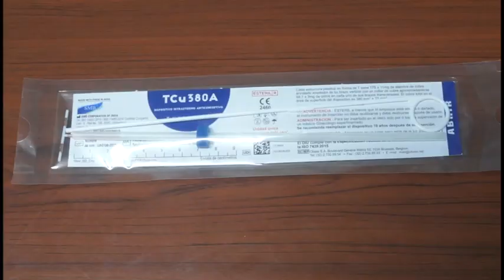Consulta de Planificación Familiar potencia su trabajo en el municipio de Niquero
Niquero es uno de los territorios granmenses con mayor índice de embarazos en la adolescencia. Por esa razón allí se consolida el trabajo  de la Consulta de Planificación Familiar. La periodista Hortensia Cardellá, amplía la información en el siguiente material.